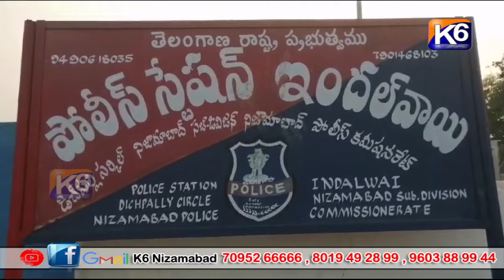ఇందల్వాయి గన్నారంలో అనుమానాస్పదంగా తిరుగుతున్న మహిళను అదుపులోకి తీసుకున్న పోలీసులు| K6 NEWS 9-2-24